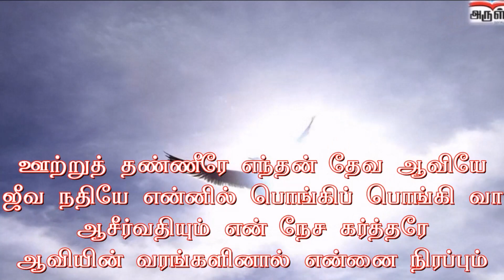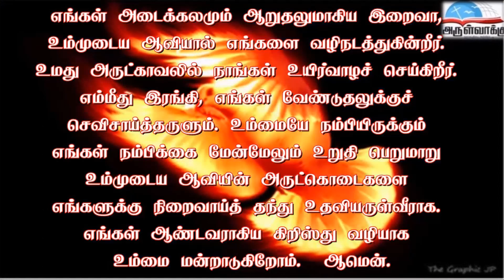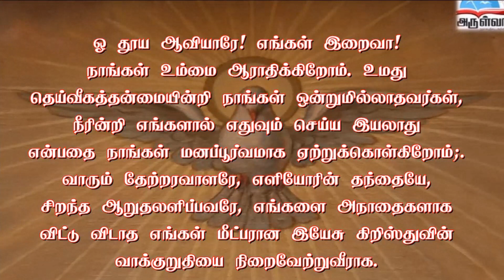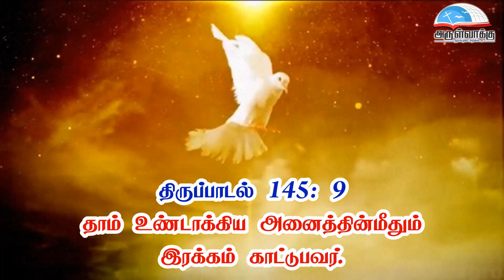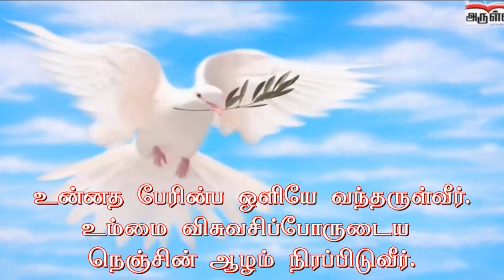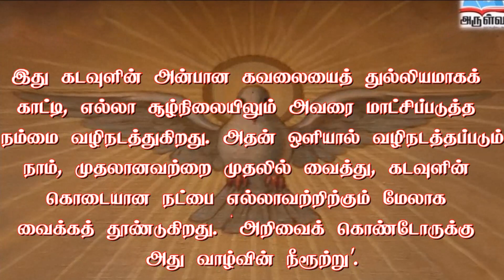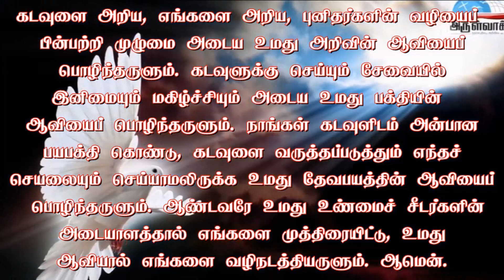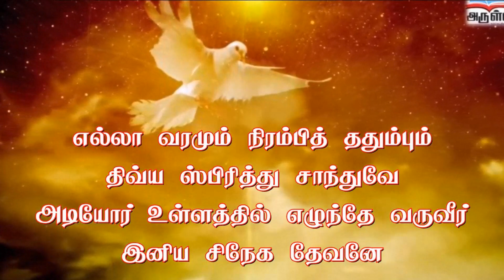நாள் 05 | தூய ஆவியார் நவநாள் செபம் - DAY 05 | HOLY GHOST NOVENA PRAYER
• திருவிவிலியம்
• வானொலி
• செபமாலை
• சிலுவைப்பாதை
• செப வேண்டுதல்
• திருவழிபாட்டு நாட்குறிப்பு
போன்ற சேவைகளைப் பெற அன்டராய்டு கைபேசியில்

Bank Name: Karur vysya bank
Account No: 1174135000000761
Name : Arulvakku Trust
Branch: Palayamkottai, Tirunelveli - 627 002
IFSC Code: KVBL0001174
UPI ID: amirsundar@oksbi